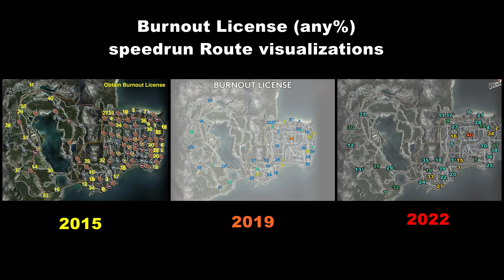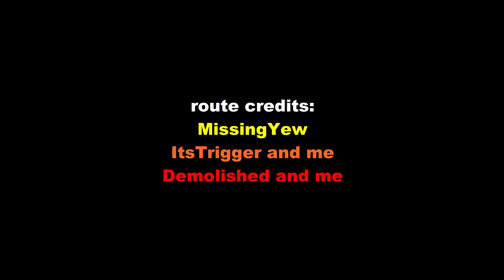Burnout Paradise speedrun route visualizations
Showing different Burnout License speedrun routes that have been established over the years next to each other. This shows the movement throughout the city on an event-by-event basis.

I had the idea for making this video when I re-organized the guides page of speedrun com and saw 3 different guides from 3 different eras of this speedrun next to each other. Having this visualization doesn't really achieve much of anything, but i think it's just fun to see how the routes move throughout the city, where they diverge and where they cross each other's paths again.

MissingYew's route from 2015 is what I found when I got into running this game in 2019. After some familiarizing with the category and my friend Trigger joining the scene, we did some brainstorming on cleaning up some inefficiencies of the route, mostly in the endgame, resulting in only minor tweaks on the first half of the run but a nearly entirely new Burnout license. After moving stuff around for a while, we settled on that route, and it pretty much stayed like this for a long time. Until Demolished came onto the scene in 2022 and brought in a ton of fresh ideas, which opened up a lot of doors in my thinking. Instead of trying to modify the existing route, I just ended up scrapping everything complete and building it new from scratch, several times. Demo brought in number of new events into the route we hadn't considered before, and really pushed the efficiency with which you can use stunt runs for routing. While previously stunt runs were largely just "drive to the beach or the bridge, get your points there, and move on", now stunts are used much more particularly, with very specific routes to get from point A to point B. I went through a couple weeks in late 2022 where my head was constantly swirling with Burnout License routing and I spent countless hours just thinking about how you could connect up things, until in late December I settled on that route. With how many options there are for chaining events together, there will always be room for improvement and I'm very curious to see what the future holds for this categories' route.

WR HISTORY:
2:41:21 by MissingYew (29/06/2015)
2:39:18 by me (14/11/2019)
2:39:13 by Trigger (03/01/2020)
2:37:23 by Trigger (12/01/2020)
2:35:38 by Trigger (26/01/2020)
2:34:34 by me (27/11/2022)
2:32:10 by me (06/12/2022)
2:31:05 by Demolished (10/12/2022)
2:30:42 by me (15/12/2022)
2:28:15 by me (22/12/2022)
2:26:20 by me (27/03/2023) [done on Remastered]